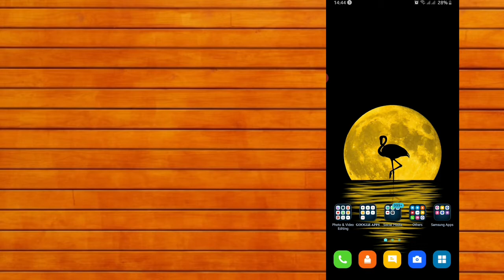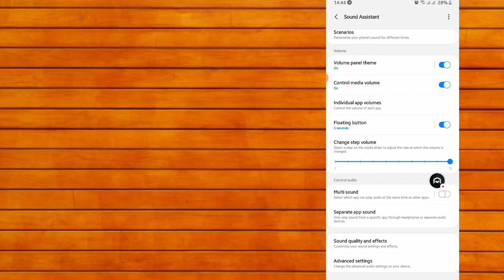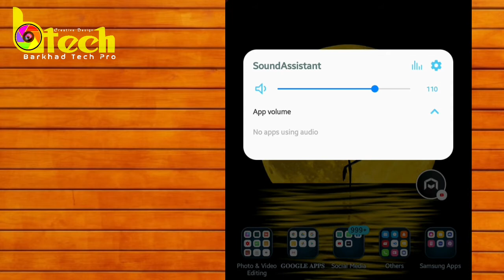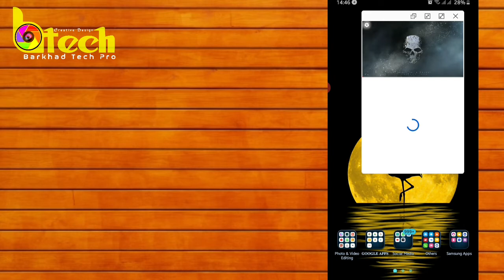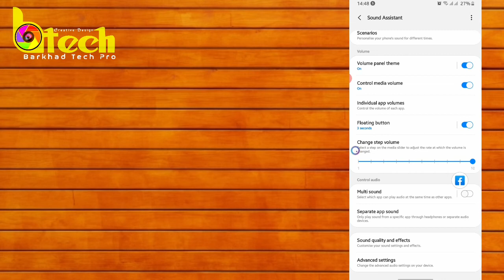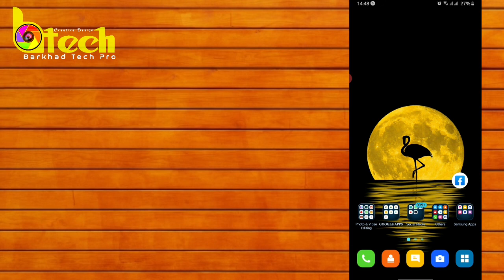💥WOW!!! -Cod yaridii mobile kaaga imikaan dawo u helay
APP kani wuxuu kaa caawinayaa sidaad u dalici lahayd codka mobile kaaga in kabadan intii uu ahaa markii hore
Waana App SAMSUNG leedahay maaha mid buuq iyo mushkilad wata waanad ka heli doontaa sidaan rajaynayo. MAHADSANID 🤝

📌Waxyaabaha aan naqshadeeyay
Behance.net/BarkhadHassan

📍KU XOOJI KANAALKA  | Like👍& Share♻️

🤝M A H A D S A N I D